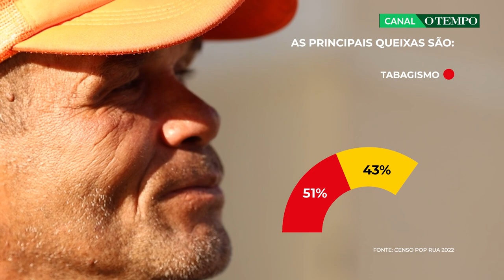População em situação de rua dispara em BH e histórias mostram vontade de voltar a ter lar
De acordo com o Censo População de Rua 2022, de 2013 a 2023, o número de habitantes nessa situação em BH passou de 1.827 para 5.344, aumento de 192%